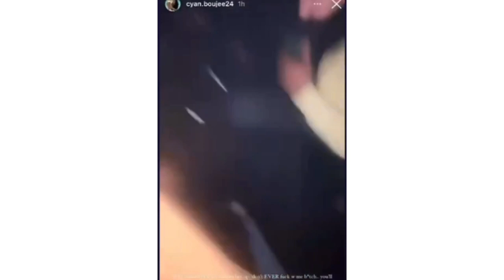Cyan Boujee strikes again f*ght in a club with Pfarelo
Cyan Boujee was arrested early on Friday for allegedly stealing a cellphone. Popular influencer and deejay Cyan Boujee has been released from police custody after her matter was withdrawn at the Midrand magistrate's court on Friday.

Cyan Boujee's most notable boyfriend is Bamzy Riches. It is unknown when they started dating and their current status. They trended in May 2022 when news broke that he assaulted her in her apartment.

Cyan Boujee is a popular YouTuber, content creator and social media influencer. She became famous for her entertaining and engaging videos. She has also advertised for several brands. In addition, Cyan also promotes the Reaching Out Foundation.

The 21 year old also revealed that she had surgery done on her body. “I just did a liposuction just removing the fat.”